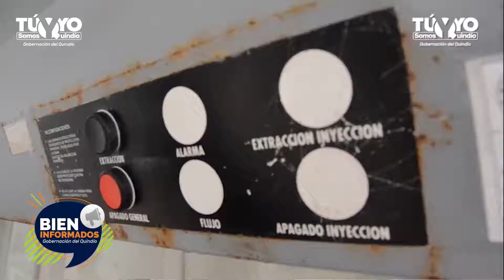BIEN INFORMADOS - Magazine 24 de Mayo 2020